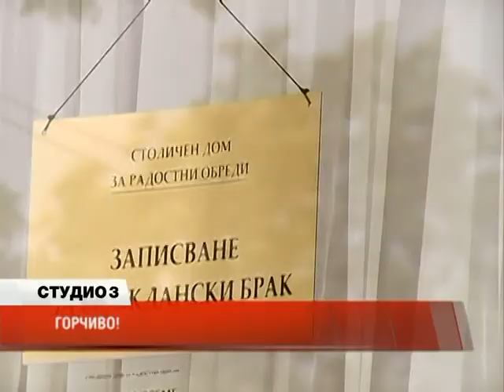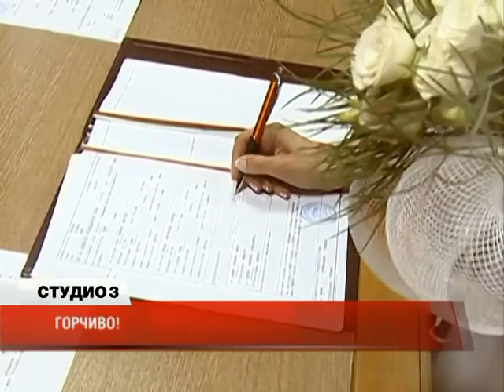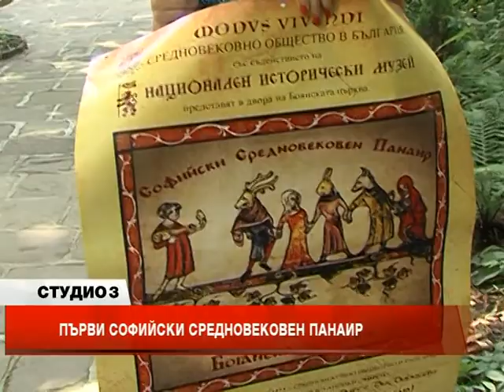Студио 3 (04.07.2014г.) Част 1